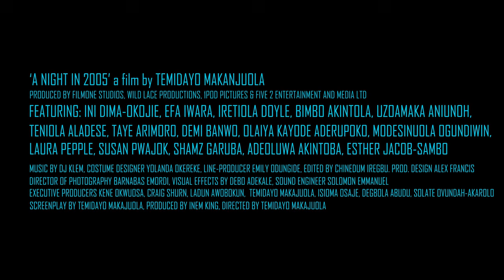A Night In 2005 (Official Trailer) 2024 : Ini Dinma-Okojie, Efa Iwara, Bimbo Akintola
Watch movie trailer for A Night In 2005 starring Ini Dinma-Okojie, Efa Iwara, Bimbo Akintola, Ireti Doyle, Teniola Aladese, Uzoamaka Aniunoh, Taye Arimoro, Laura Pepple, Susan Pwajok, Shamz Garuba, Demi Banwo, Olaiya Kayode Aderupoko, Modesinuola Ogundiwin, Timilehin Ojeola, Inem King, Harriet Akintola, Daniella Peters, and Chris Akwarandu Esther Amanda-Jacob.

Movie hit cinemas October 11, 2024.

It tells the story of a woman haunted by a traumatic experience after she was raped at a prom after party. Years later she will come face to face with the rapist, a rising politician with a dark past and must fight for justice to take its course.

The Movie Base brings you up to speed with movie/film trailers from Nollywood (Nigerian movie industry), Hollywood and Bollywood. We report on newsworthy industry concerns, movie celebrities and activities that are currently or have recently made the movie rounds. In addition, we share a ton of insightful film resources that will be beneficial in particular to budding filmmakers and ardent movie fans.